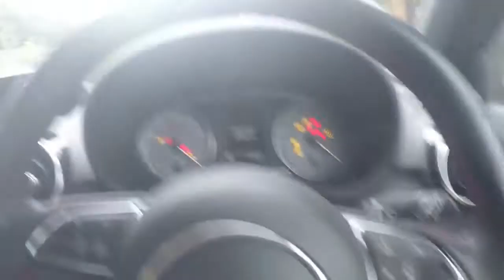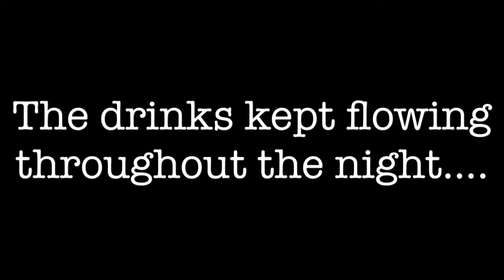First Vlog - Wedding, Magic, Props, Card, Tricks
First ever vlog bit of magic and what a carry with me to perform

Plenty of card tricks, magic performances and magic tutorials to follow.